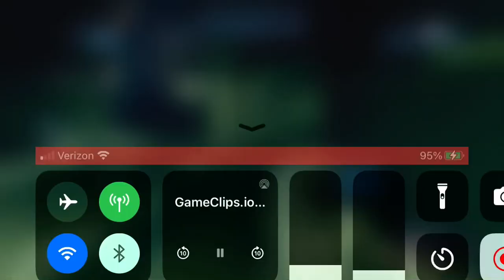Just an old random 1v1 klip